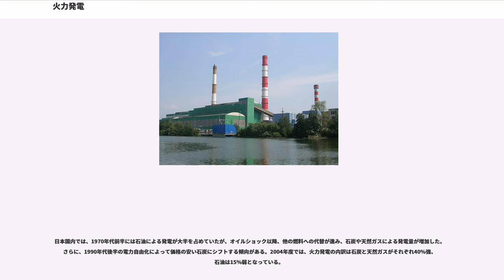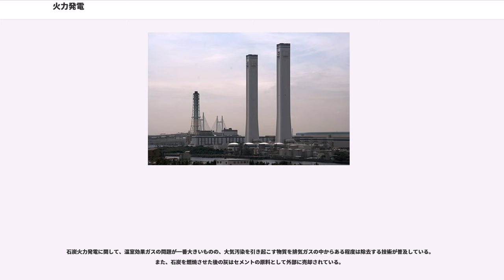火力発電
火力発電（かりょくはつでん）は、石油・石炭・天然ガス・廃棄物などの燃料の反応熱エネルギーを電力へ変換する発電方法の一つである。

火力発電を行うための設備を有し、火力発電を専門に行う施設を火力発電所という。

石炭や石油、天然ガス(LNG)を燃焼させて得た熱を水に伝え、水蒸気に変える。純度の高い水が必要であるため、水処理装置（イオン交換樹脂や逆浸透膜装置及び付帯設備）で硬度分、場合によっては、シリカやその他のイオン、溶存ガスなど除去している。水蒸気は蒸気タービンへ送られるほか、付近の工場などに蒸気を供給している発電所もある。

発電用ボイラーは伝熱部が水管になっている水管ボイラーであり、循環方法により貫流ボイラー、強制循環ボイラー、自然循環ボイラーがある。熱効率向上のため再熱式がほとんどである。また、貫流ボイラーは定圧ボイラーと変圧ボイラーがあり、近年は発電出力に応じて給水圧力を調整できる変圧ボイラーが採用されているほか、定圧ボイラーの弁を取り替えて、過熱器での変圧運転を行い、低出力運転時の発電効率を向上させている発電所もある。

発電効率向上のため、2015年現在の日本では超臨界圧（蒸気温度374.1℃以上、蒸気圧力22.1MPa以上）や、超々臨界圧（蒸気温度593℃以上、蒸気圧力24.1MPa以上）としている。この場合、必ず貫流ボイラーが採用される。

なお、排熱回収型コンバインドサイクル発電方式では、ガスタービンからの高温排気を取り入れる、排熱回収ボイラーが使用される。こちらは自然循環ボイラーである。

原動機の一種であり、燃料の燃焼等で生成された高温のガスでタービンを回して回転運動エネルギーを得る内燃機関である。

ガスタービン発電方式や、コンバインドサイクル発電方式の発電所に設置されている。燃料は主に天然ガス（LNG）であるが、小型のものは重油や軽油が使用される。蒸気タービンに比べて起動時間が短いため、ピーク時用内燃力発電として1950年代から用いられていた。また、ディーゼルエンジンと比較して、小型軽量で冷却水が不要なため、非常用発電機に用いられる。

ガスタービンは高温で動作するため、その排気もまた十分に高温であり、排熱回収ボイラー、蒸気タービンと組み合わせた高効率コンバインドサイクル発電方式の普及が進んでいる。また、電気および蒸気を付近の工場などに供給する熱電併給システム（コジェネレーション）を導入している発電所もある。

コンバインドサイクル発電で使用されるガスタービンは、導入当初1,100℃級であったが、熱効率向上のため高温化が進み、改良型では1,300℃級が採用され、近年では1,500℃級、1,600℃級が採用されてきている。熱効率（低位発熱量基準）は、ガスタービン発電では38%前後、汽力発電（蒸気タービン）では44%前後が限度であったが、1,600℃級ガスタービンと蒸気タービンの組み合わせでは60%以上が可能となった。

水蒸気のもつエネルギーを、タービン（羽根車）と軸を介して回転運動へと変換する。

発電所で使用される蒸気タービンは、高圧、中圧、低圧の3つのタービンから構成されており、蒸気（主蒸気）は、高圧タービンを回した後、再熱器で再び熱せられ（再熱サイクル）、再熱蒸気として中圧タービンへ送られ、最後に低圧タービンを回し復水器へ送られる。このタービンの構成により、一軸型（タンデム・コンパウンド）、二軸型（クロス・コンパウンド）がある。70万kW以上の大出力機ではベースロード発電向けの運用が多く熱効率が重視されていたことや、高速回転に伴う低圧タービン最終段動翼の遠心力の制約などにより二軸型が使用されることが多いが、建設コストの低減や運用性向上が重視されるようになったため、軽量のチタン動翼による遠心力の緩和や材料強度の改善などにより一軸型を採用した発電所もある。

日本では近年、熱効率向上のため、蒸気条件を主蒸気温度、再熱蒸気温度ともに600℃前後まで向上させている。

なお、日本の火力発電用タービンの回転速度は、50Hzでは3000min、60Hzでは3600minである。

蒸気タービンで使用された蒸気を冷却して水に戻す装置。これによりタービン出口側が低圧状態（慣習的に真空と呼んでいる）となり、熱機関として動作が完結する（ランキンサイクル）。戻された水は給水ポンプに送られ、再びボイラーへ送られる

日本の火力発電所では、ほとんどが海水を冷却水として利用しているため、表面復水器が使用される。これは、冷却...